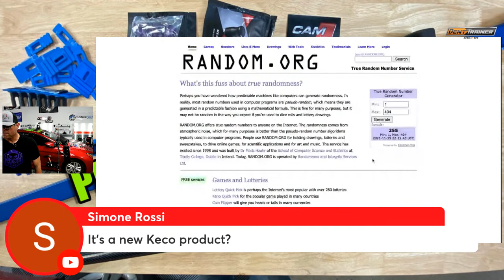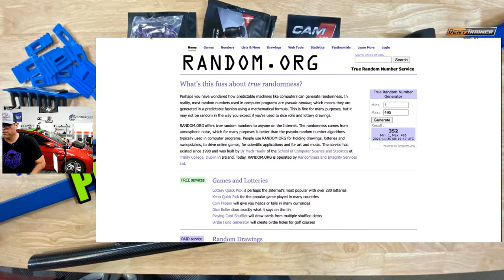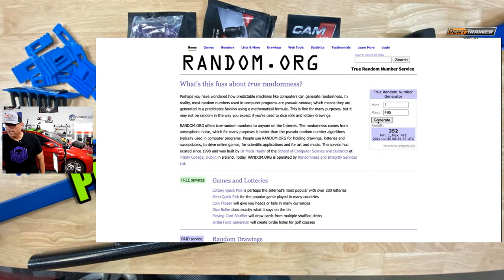PDR Demonstrations - Glue Pulling - Hail Rod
Learn how these pdr tools can work for you.